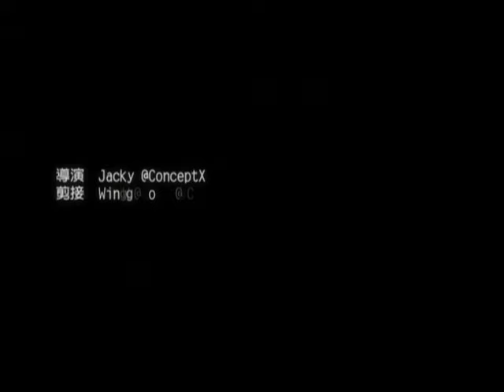側田 Justin Lo -《Volar》Official MV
填詞： 林夕
作曲：雷頌德/側田

Girl 在橫行無忌舞池內
令全場圍住也應該
巴不得挨埋身示愛

Girl 讓靈魂搖蕩太精彩
共連場旋律化不開
為何而來令我期待

要接近 最愛陌路人
要接近 也怕太親近
寂寞人 每晚跳過過癮
便獨自遠飛 就似風箏

Hey Mr DJ 要播爆這天地
欣賞她肢體 將水銀都瀉地
Hey Mr DJ 要靠你有品味
想跟她高飛 跟音樂賭我運氣

Girl 在徘徊巡視你存在
但行離行近再分開
仿佛身影全都是愛

Girl 沒攜來同伴太悲哀
令途人呆望太不該
願全場唯獨我期待

Hey Mr DJ 到了這個境地
假使她消失 怎保存這勝地
Hey Mr DJ 看透我意思未
請揀些戀歌 使她無可退避